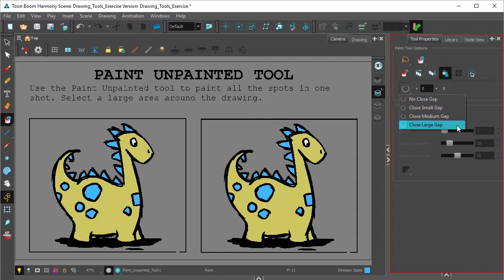Painting Drawings with Harmony (Paint Unpainted Tool)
The Paint Unpainted tool in Harmony can be used to colour empty zones without affecting the already painted zones.